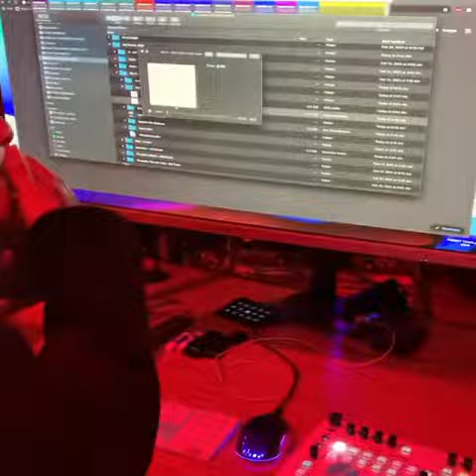Kid Trunks - Got it (snippet with video) (full song in description)